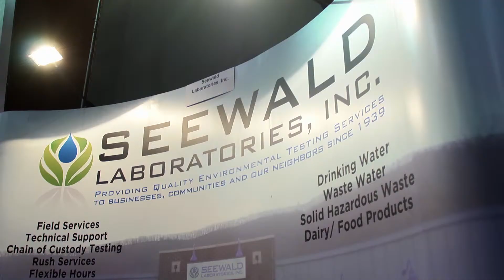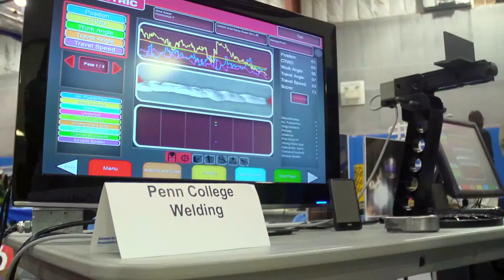Penn College Science Festival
Elementary and middle school students and their families are encouraged to attend the 2015 Penn College Science Festival on March 19 from 4:30 p.m. to 7:30 p.m. at the college's Field House. The event is free and no registration is required. Penn College faculty, staff and students along with representatives from regional companies will showcase the rewarding possibilities of careers rooted in science and technology!